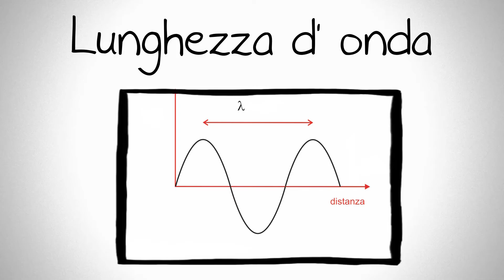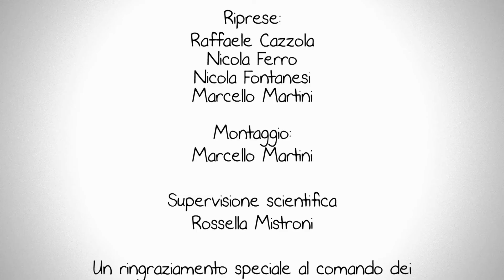3° classificato CONCORSO LE ONDE Allarme Doppler - FisicaOvunque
Responsabile: Prof.ssa Mistroni Rossella.

Liceo Scientifico "Antonio Roiti", Ferrara